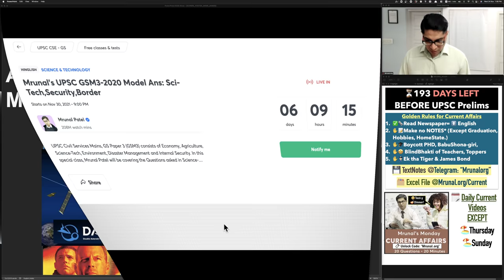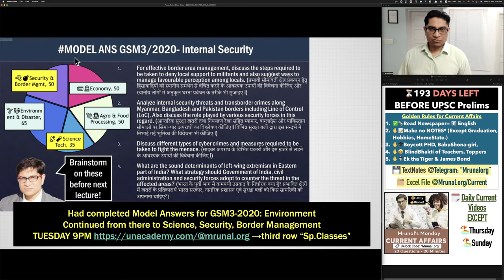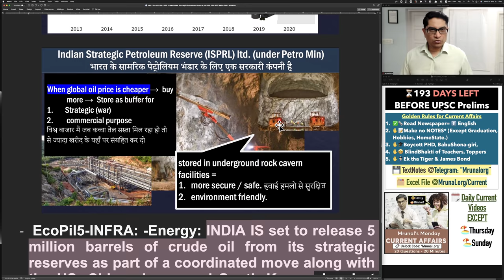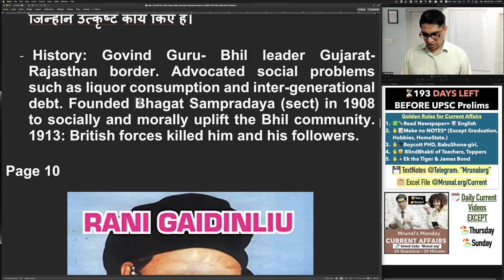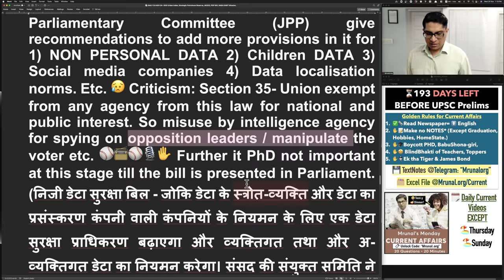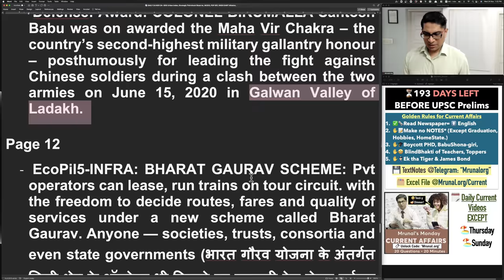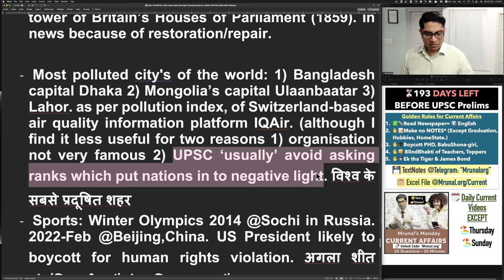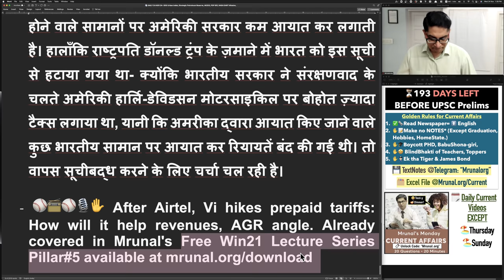Current Affairs: SDG Urban Index,Strategic Petr Reserve,AK203,PDP Bill, NASA DART Mission frm Nov-24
FREE LECTURE by Mrunal on MODEL ANSWER LECTURE -GSM3-Science internal security border management questions asked in GSM3-2020 Paper. (🔖Unlock Free content with Code: ‘Mrunal.org’)
2. 🤩Future When I’ve gathered enough
3. 😰Youtube Description 5000 word limit so not possible to paste entirely everyday.

TIMESTAMP:

00:00- Introduction
03:50- Winter Session 2021
04:40- 6G Technology
04:58- ISPRL
06:51- DART Mission
07:39- Palliative Care
09:15- Columns
09:35- Govind Guru
10:00- Rani Gaidinliu
10:26- Data Protection Bill
13:08- White Darf Star
13:45- Election Populism
14:28- Radio Collaring Elephants
15:16- Dr. Balram Bhargava
15:24- INSAS Rifles
16:16- Bharat Gaurav Scheme
17:28- Big Ben
18:40- Winter Olympics 2022
18:57- SDG Urban India Index
20:24- Generalized System of Preferences
21:41- Airtel